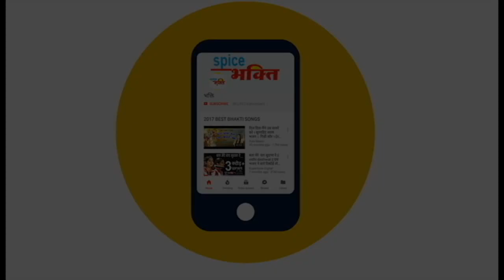राम का नाम जपो बिगड़े बनेगे सारे काम : राम नाम बोल : चेतावनी भजन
Label: Yuki